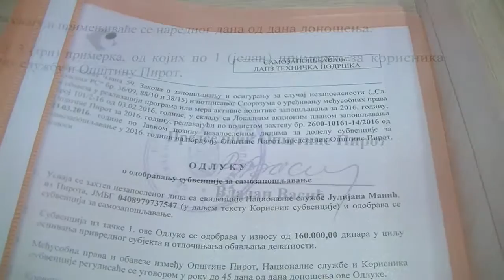Potpisivanje ugovora o subvenciji 15. 04. 2016.